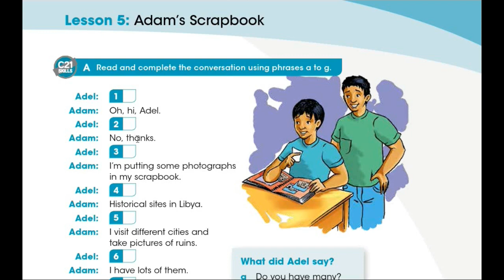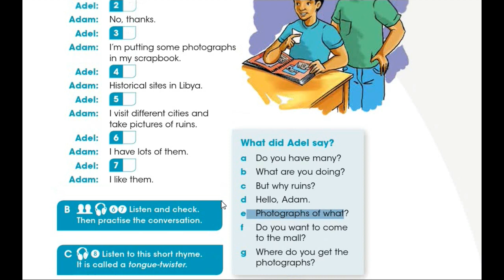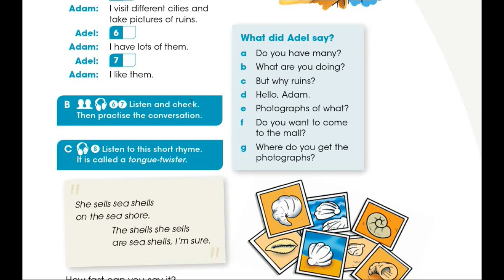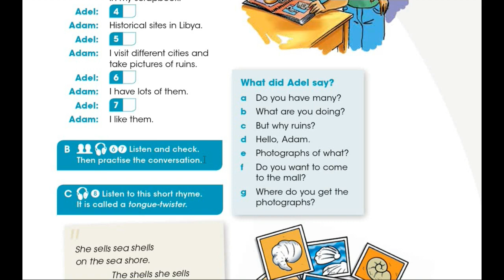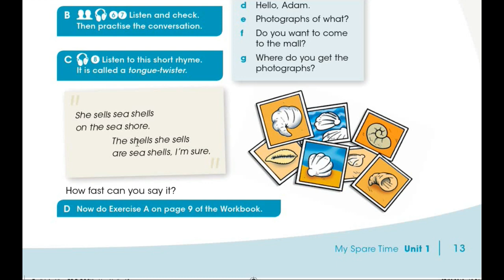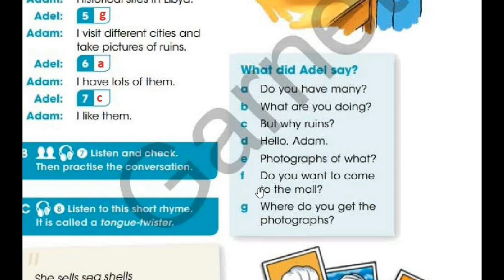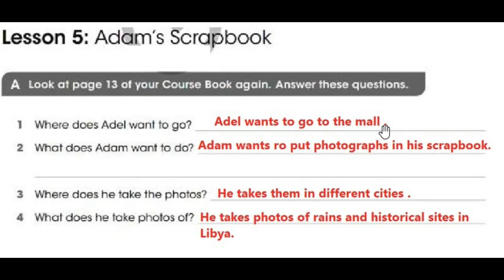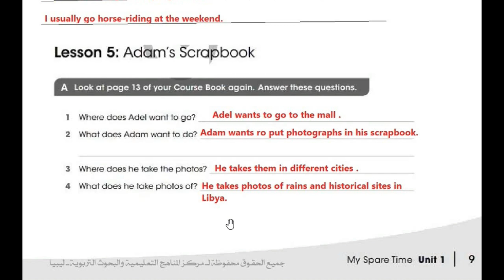شرح الدرس الخامس .. لغة إنجليزية .. الصف السابع . منهج ليبيا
أتمنى الانضمام و التفاعل و الدعم

الدرس الخامس .. لغة إنجليزية .. الصف السابع . منهج ليبيا